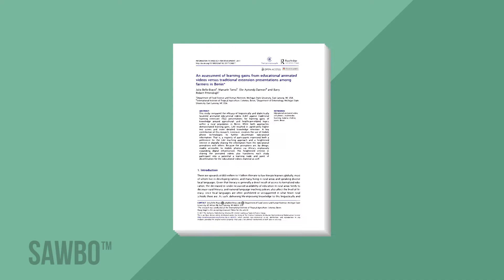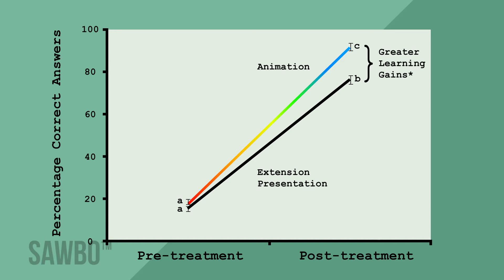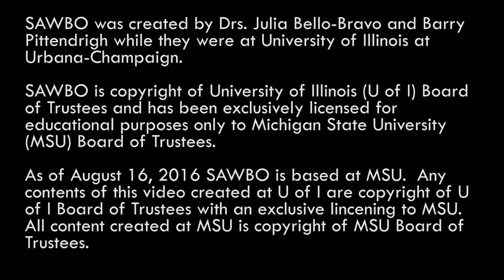An assessment of learning gains from educational animated videos - Bello-Bravo et al., 2017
An assessment of learning gains from educational animated videos versus traditional extension presentations among farmers in Benin - Bello-Bravo et al., 2017

This study compared the efficacy of linguistically and dialectically localized animated educational videos (LAV) against traditional learning extension (TLE) presentations for learning gains of knowledge around agricultural- and healthcare-related topics within a rural population in Benin. While both approaches demonstrated learning gains, LAV resulted in significantly higher test scores and more detailed knowledge retention. A key contribution of this research, moreover, involves the use of mobile phone technologies to further disseminate educational information. That is, a majority of participants expressed both a preference for the LAV teaching approach and a heightened interest in digitally sharing the information from the educational animations with others. Because the animations are, by design, readily accessible to mobile phones via Africa’s explosively expanding digital infrastructure, this heightened interest in sharing the animated videos also transforms each study participant into a potential a learning node and point of dissemination for the educational video’s material as well.